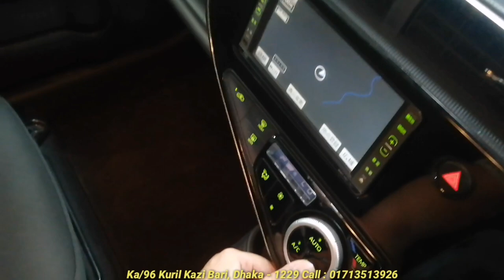রিকন্ডিশন TOYOTA AQUA 2018 গাড়ি দেখুন // Recondition TOYOTA AQUA 2018 Car Price In Bd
NBN AUTOMOBILES
Ka/96 Kuril Kazi Bari
( West Side of Kuril Flyover)
Dhaka - 1229